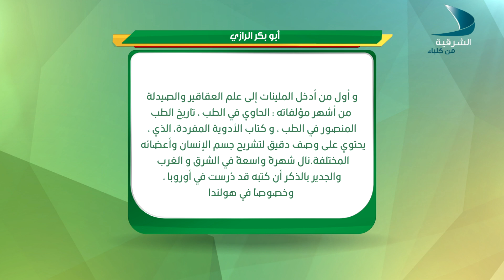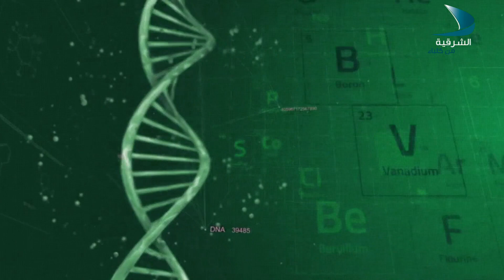ميزان الصحة الحلقة 01